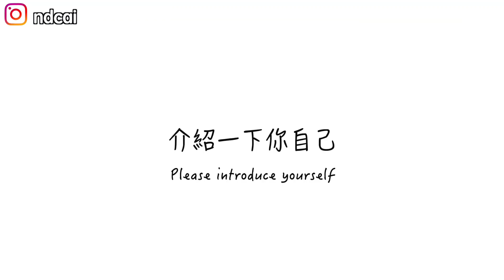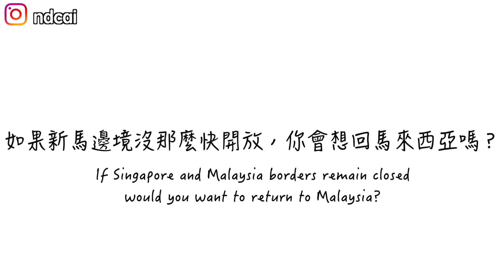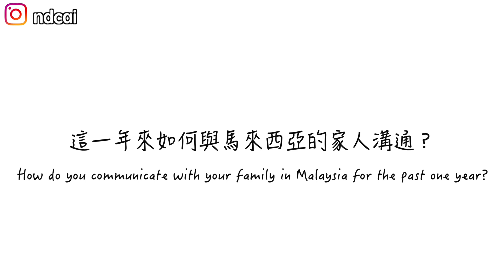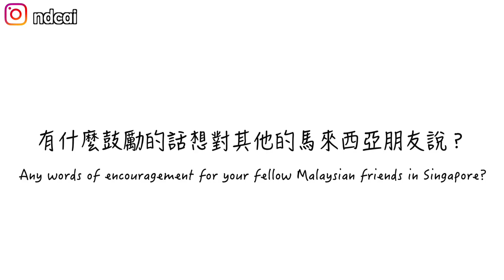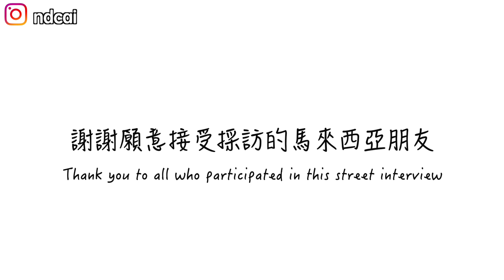在新加坡的馬來西亞人｜新冠肺炎防疫時期｜新加坡街頭訪問｜Malaysians in Singapore during Covid-19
不少馬來西亞人為了生活在新加坡工作，也有一些馬來西亞人每天往返新馬兩地或在週末時回去他們在馬來西亞的家。不過，疫情打亂了這一切，馬來西亞也在2020年3月18日施行了行動管制令並導致不少馬來西亞人在這一年裡得靠著視頻通訊來與在馬來西亞的家人聯繫。就讓我們來聽聽他們有什麼話想說！
There are many Malaysians working in Singapore and some of them travel between Singapore and Malaysia on a daily basis. However, with the current COVID-19 restrictions, they have to connect with their family members in Malaysia through video calls for the past one year. Let's hit and street and hear from them!

安迪在這裡！